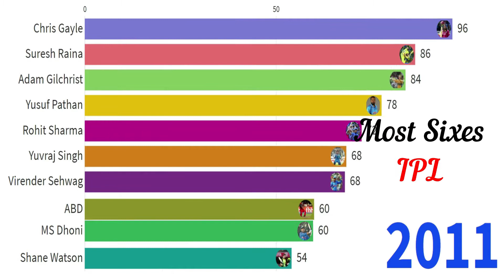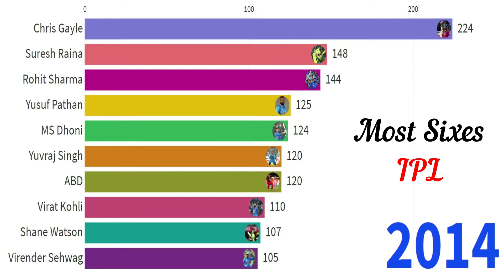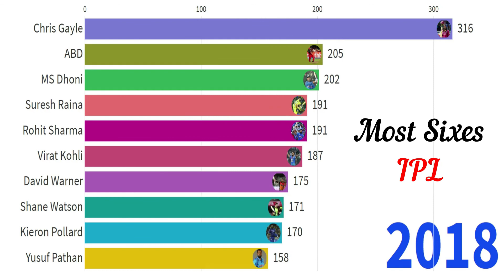Most Sixes in IPL 2008-2019 all data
It takes a lot of effort like collecting data, creating a spreadsheet and then setting to a common reference.
If you like the Video, don’t forget to press thumbs-up and share to help others knowing the facts.
2. Helios' [Cinematic Orchestra CC-BY] – Scott
                                                                              WE LEARN: Explore Everything